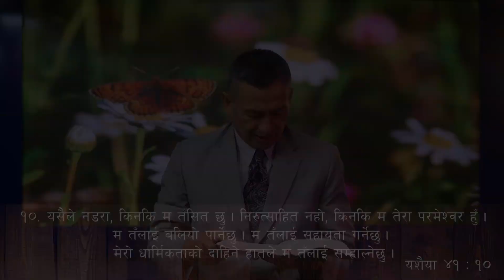तपाईंको असल दिनले तपाईंलाई पर्खिरहेको छ !|Pastor Tek Dahal|Nepali Christian Sermon| GAC l